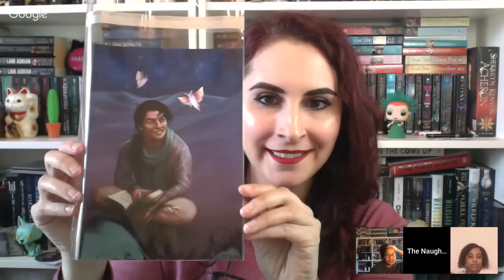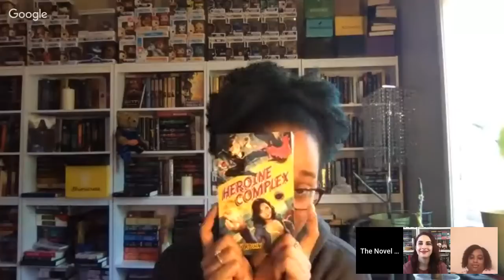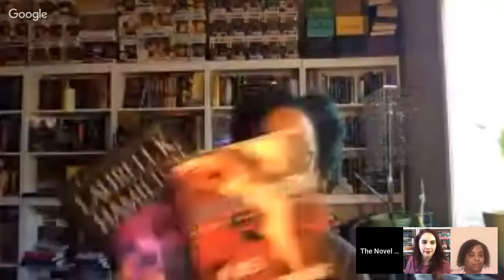Wicked Spirits Book Club Live Show: Certain Dark Things by Sylvia Moreno-Garcia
Our discussion on Certain Dark Things by Sylvia Moreno-Garcia.

The Wicked Spirits Book Club hosts are myself &